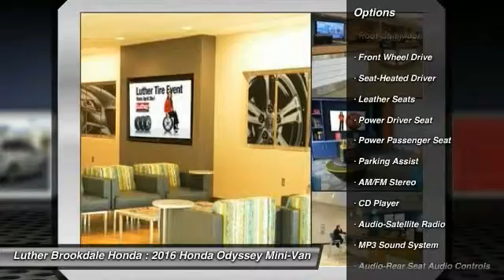2016 Honda Odyssey Brooklyn Center,Maple Grove,Plymouth,Minneapolis 160986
2016 Honda Odyssey Touring Elite

Moonroof, Third Row Seat, Navigation, DVD Entertainment System, Heated Leather Seats, Captains Chairs, Aluminum Wheels. Touring Elite trim, Lunar Silver Metallic exterior and Truffle interior. EPA 28 MPG Hwy/19 MPG City! CLICK ME! KEY FEATURES INCLUDE: DVD, Navigation, Sunroof, Satellite Radio, Heated Driver Seat. EXPERTS REPORT: Great Gas Mileage: 28 MPG Hwy. Touring Elite with Lunar Silver Metallic exterior and Truffle interior features a V6 Cylinder Engine with 248 HP at 5700 RPM*. BUY FROM AN AWARD WINNING DEALER: We Will Pay Cash For Your Vehicle. Your car could be worth more than you think! And we'll buy it - even if you don't buy from us. ALL makes and models. ALL price ranges! We'll quote ANY vehicle, regardless of condition. If you accept, you'll walk away with the cash. You'll never find a simpler, safer way to sell your car. Horsepower calculations based on trim engine configuration. Fuel economy calculations based on original manufacturer data for trim engine configuration. Please confirm the accuracy of the included equipment by calling us prior to purchase.